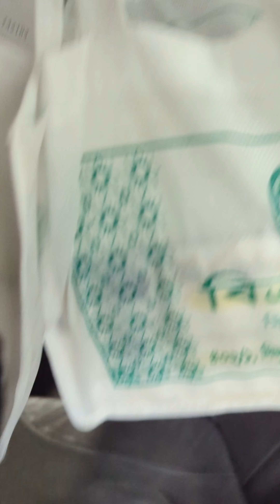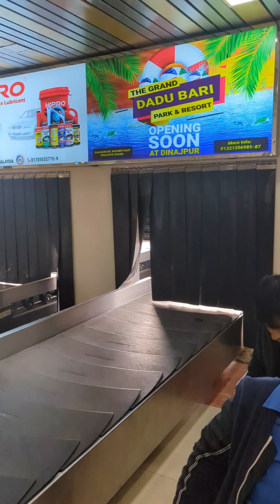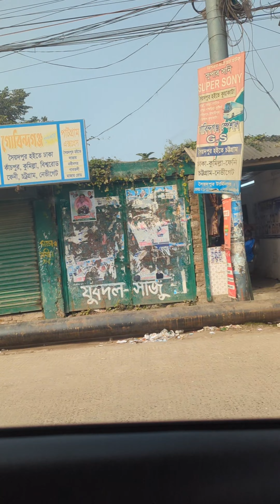রংপুর, ১৯/১/২০২৪,চতুর্থ পর্ব